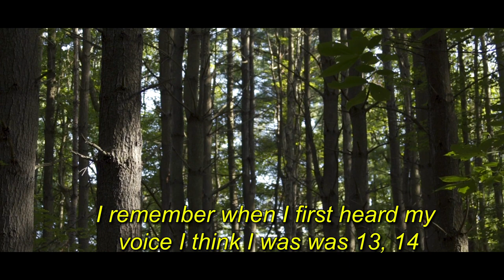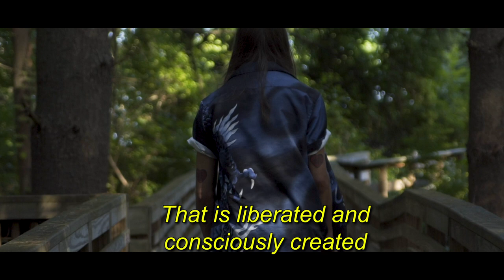Crip Talk - 2020 Easterseals Disability Film Challenge Entry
Tyler Wcislo sits down and tells his experience with living with cerebral palsy.